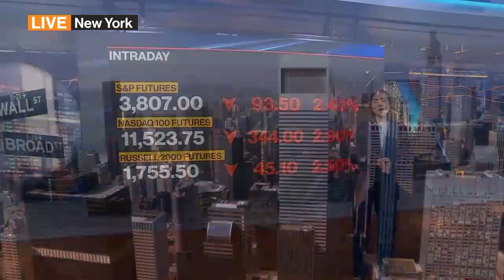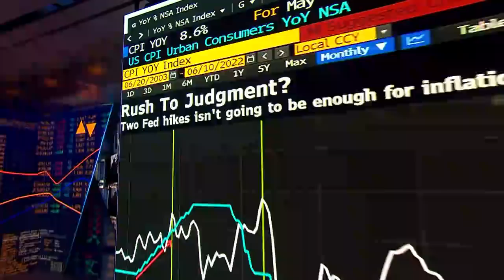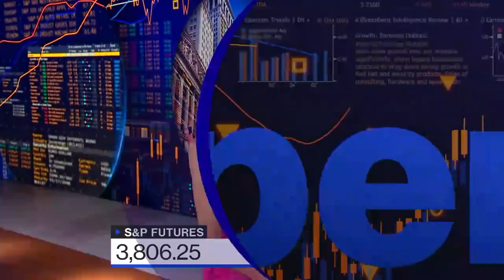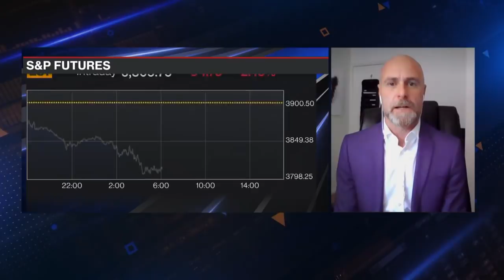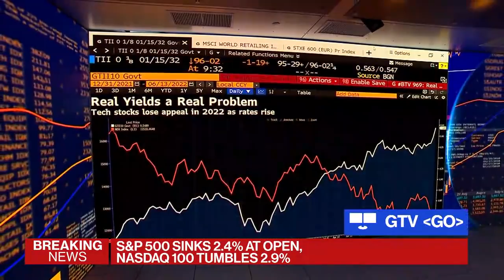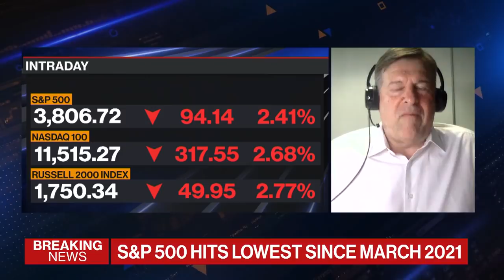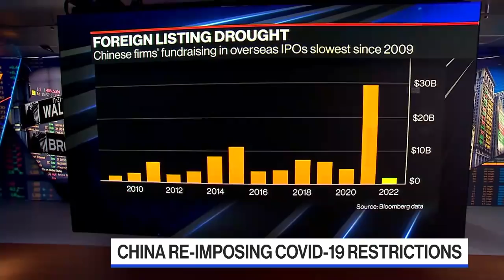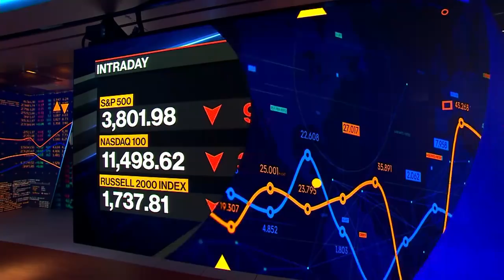'Bloomberg The Open' Full Show (06/13/2022)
Lisa Abramowicz highlights the market-moving news you need to know heading into the opening bell on Wall Street. Stocks flirting with yet another bear market, treasury yields jumping to multi-year highs as investors continue repricing a more aggressive Federal Reserve. Aberdeen's James Athey, Invesco's Kristina Hooper and TPW's Jay Pelosky discuss the outlook for the Fed and global markets.